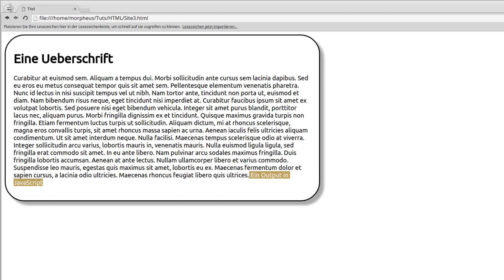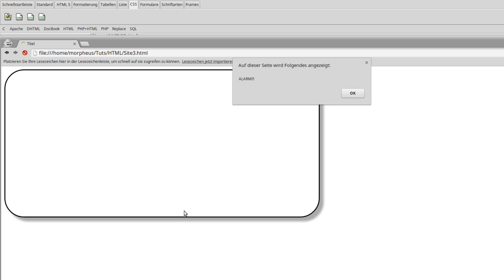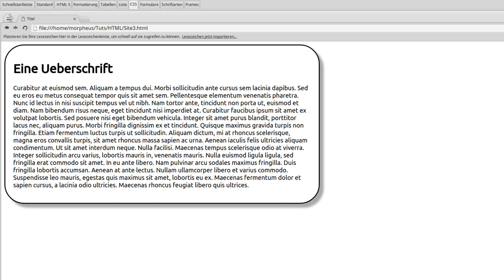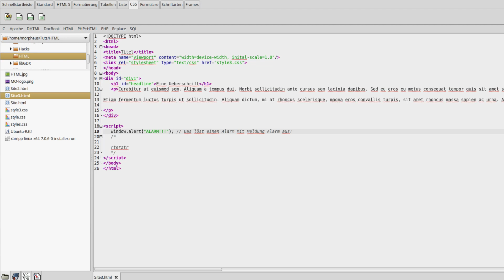JavaScript Tutorial für Anfänger #2 - Ausgaben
In diesem Tutorial geht es um die ersten Ausgaben mit JavaScript.